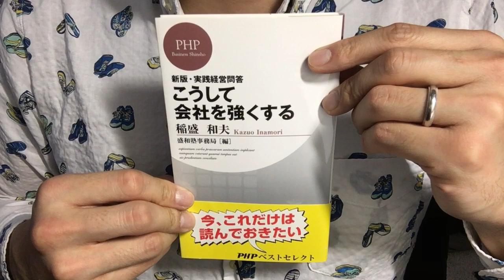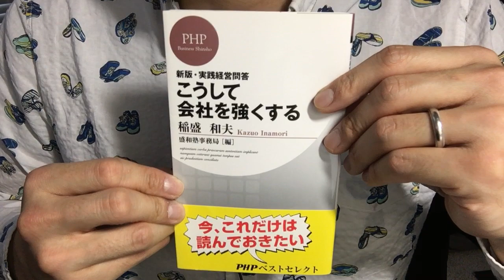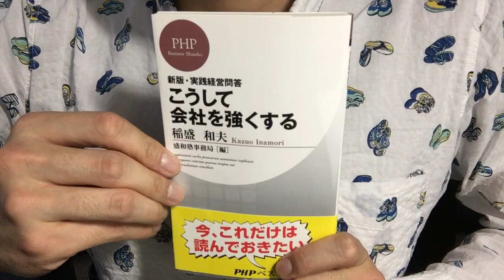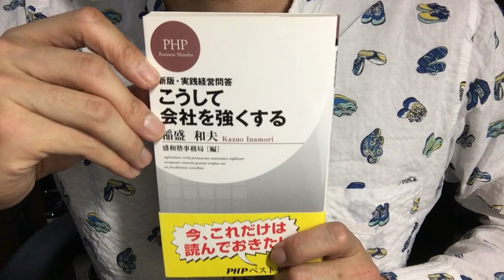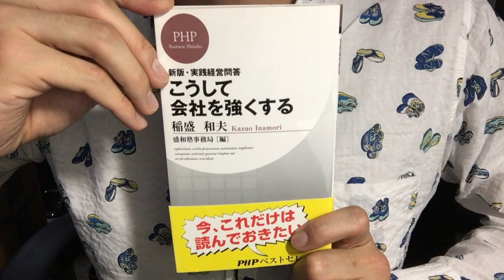#376【稲盛和夫】新版・実践経営問答 こうして会社を強くする【毎日おすすめ本読書レビュー・紹介・Reading Book】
第376回です。稲盛和夫さんが主に2代目経営者に対してQ&A形式でアドバイスしています。人間として重要な視点から優れたアドバイスがたくさんあり、参考になりました。